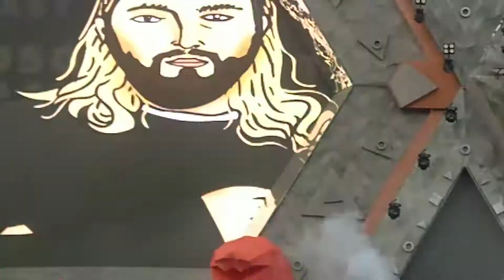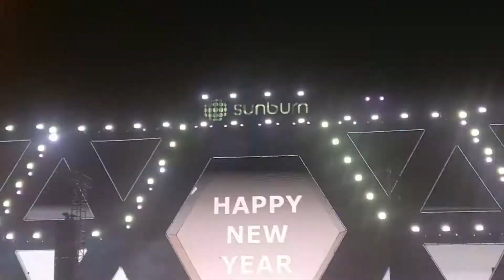SUNBURN 2018 PUNE DJ SNAKE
this is a continuation to my previous video I may upload unedited version too ..